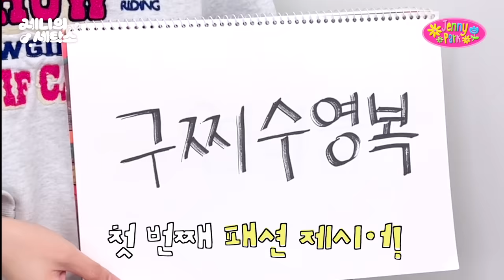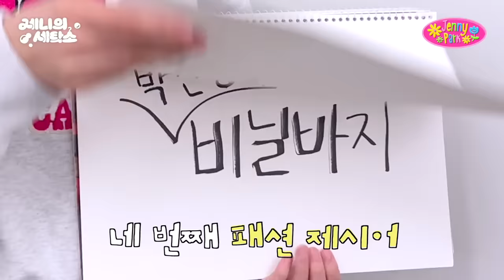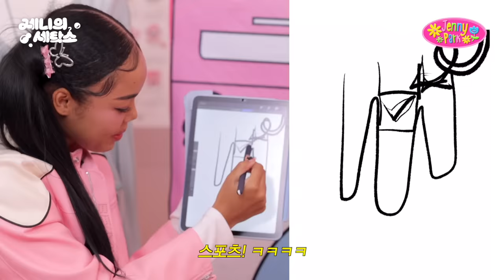🚨최초공개🚨선미언니 옷장 속 무대 의상 리폼해봤습니다(?) | 제니의 세탁소 EP.1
첫 화부터 갓.선.미 언니 방문!!!💗
제니의 세탁소 절찬 영업 중🪄 다음 손님 받습니다😎